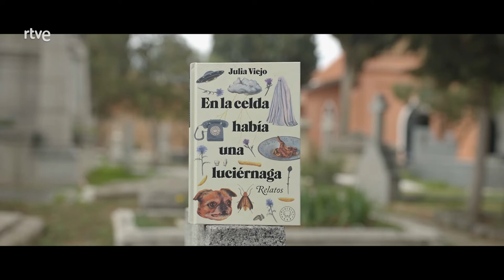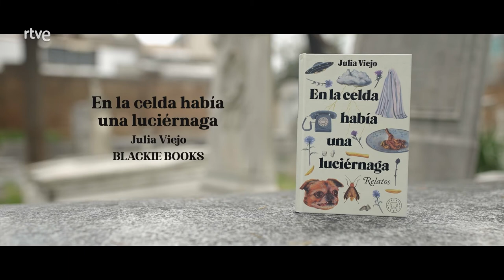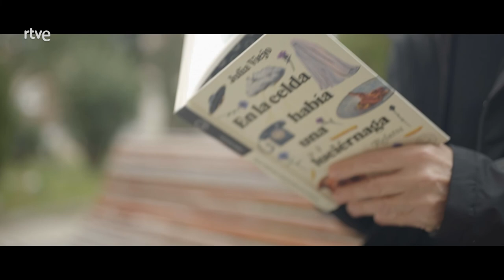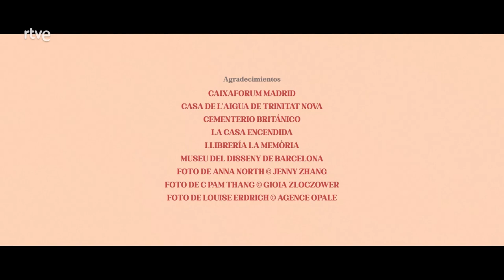Julia Viejo - Página Dos | La2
Página Dos recorre el mundo de los cuentos de la mano de Julia Viejo. Publica una colección de relatos titulada 'En la celda había una luciérnaga' [Blackie Books]. Personajes solitarios que se enfrentan a situaciones extrañas, siempre con una mirada absurda.